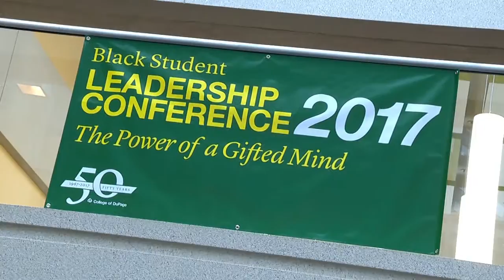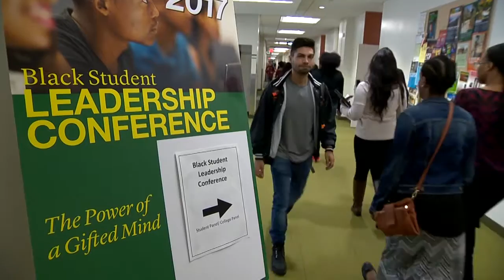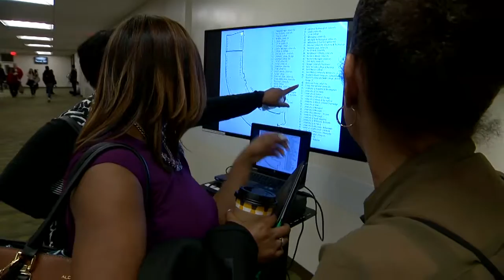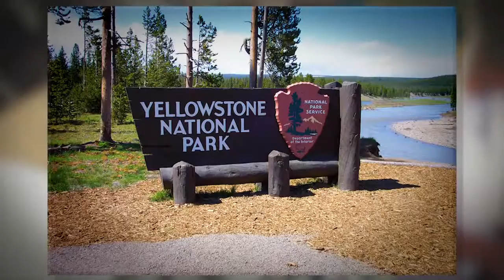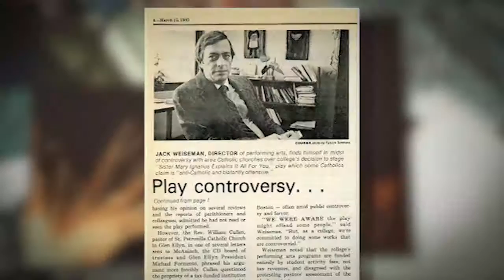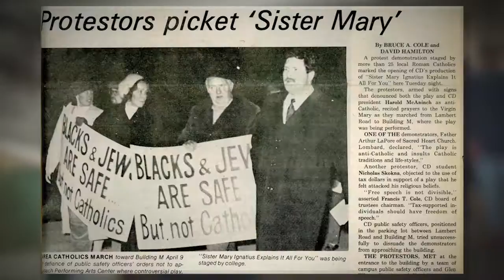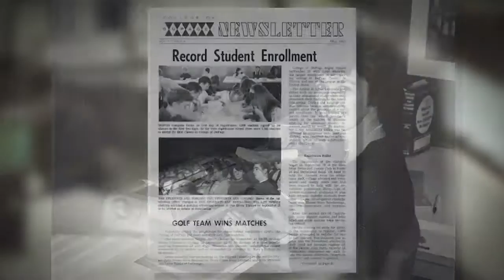Images - April 2017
cod.edu

This month, on Images

See more highlights, both serious and fun, from the month-long celebration of “African-American History and Life”…

To celebrate Black History Month, College of DuPage organizes and hosts a number of events in February, bringing together the efforts of students and faculty alike.  The Black Student Leadership Conference promotes college and career readiness and is aimed at African American high school students.  And an enthusiastic crowd was on hand to enjoy the popular student talent competition, Apollo Live at the MAC.

… Chaparral Fitness offers exercise tips to help you stay on top of that New Year’s resolution…

Stay in shape while staying on campus.  College of DuPage’s Chaparral Fitness club is open to the entire college community and free for full time students.  For motivation, this edition of Images demonstrates how to perform a ball bridge.

…and the anniversary celebration continues with more stories from COD’s fifty years…

It’s the college’s 50th anniversary, and Images is joining the celebration with a special series of videos highlighting personal memories, opinions and insights from the college’s earliest days and on.  “50 Years of Stories” looks back at Alpha One, the predecessor to Field Studies; a satirical play sparks protest; College of DuPage takes the curriculum off-campus; the Escoffier Dining Room educates and entertains; and dedicated and loyal staff support the college for fifty years;